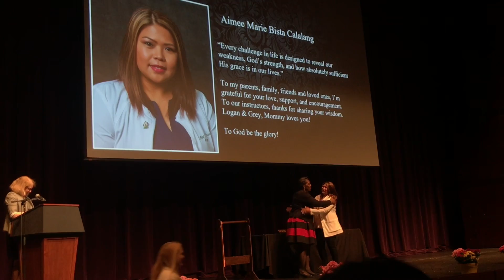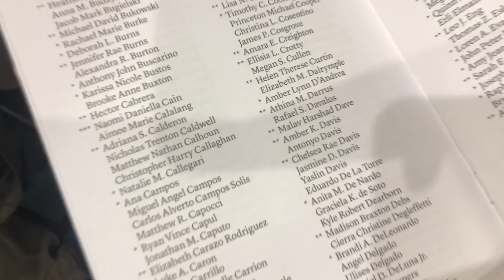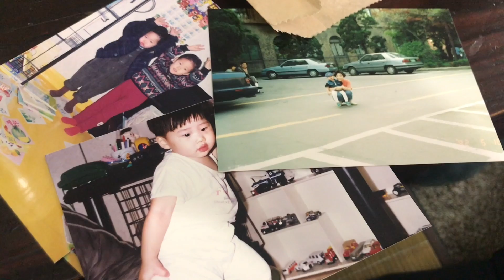LIVING Challenge Vlog 1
Living your best life challenge